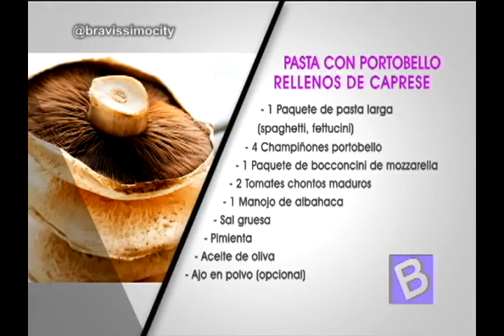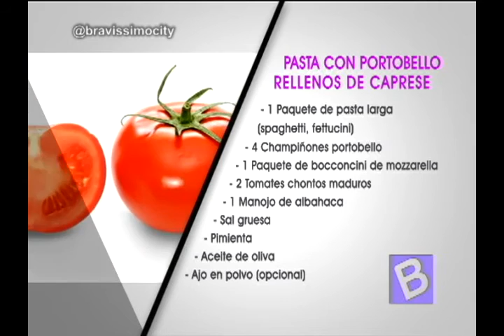Entrevista cocina nórida rodríguez y toto vega parte 1 | Bravíssimo